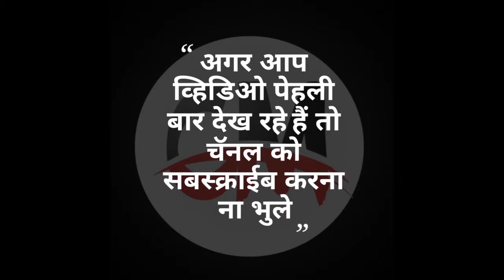How to make diamond earring